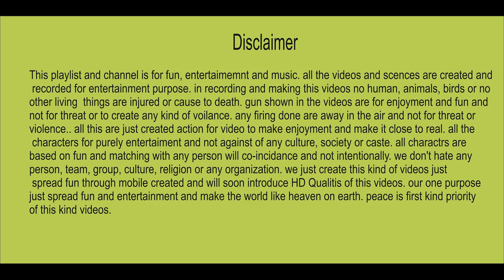Zafar Kamal MAst attan song || LAkki marwat mast boys attan shadi maidani programe